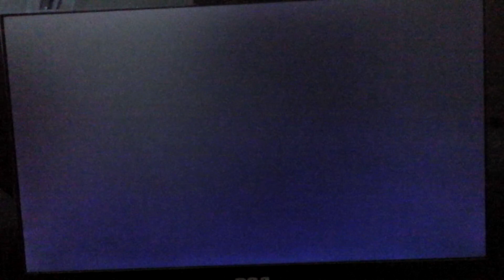MW3: Money in The Denk w/ ojam and rooney pt.2 (FINALE)